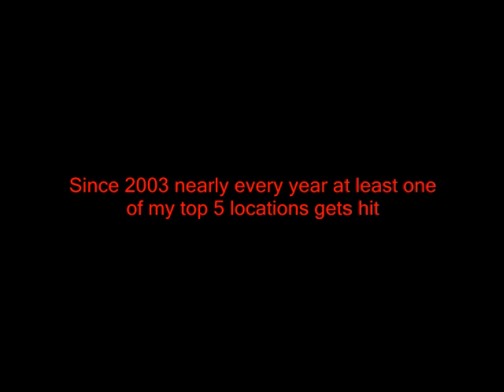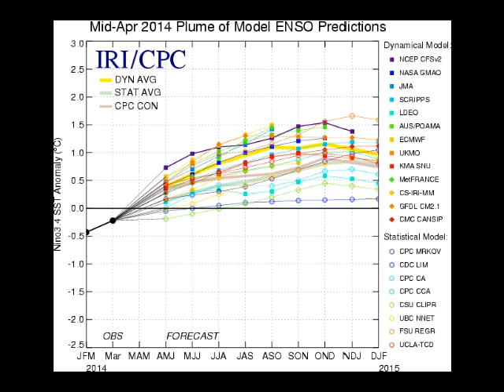2014predictions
Jim Williams hurricane city predictions for 2014